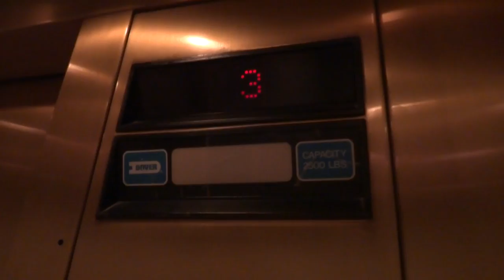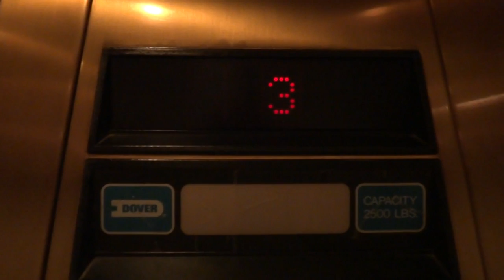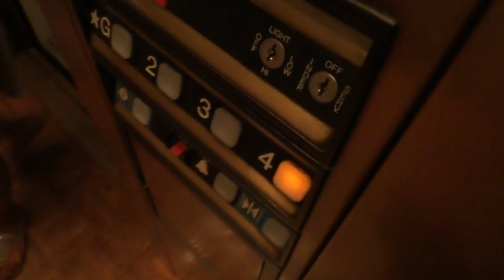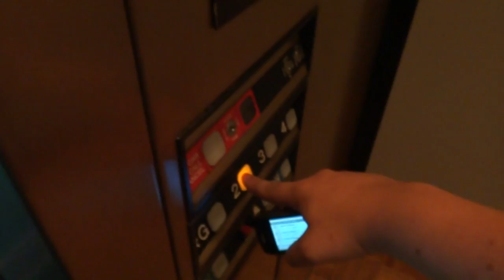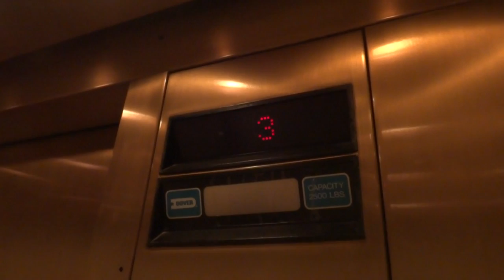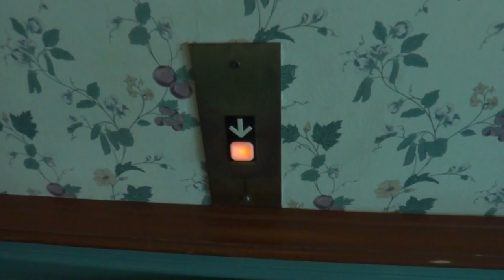Dover Hydraulic Elevators at the Desmond Hotel in Malvern, PA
Tech Specs:
Capacity-2500 lbs
Number of Cars in Bank-2
Fixtures-Buttons-Dover Impulse
Fixtures-Floor Indicator-Dover Impulse Interior and Lobby
Fixtures-Lanterns-Dover Impulse Exterior
Door Safety-Sensors
Interlock-Dover Blue
Installed-1994